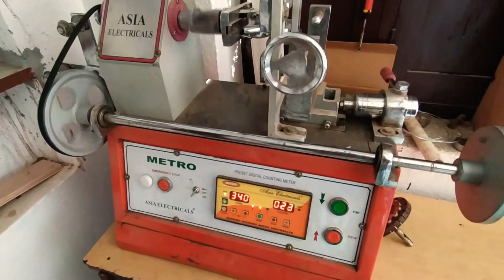ASIA ELECTRICALS METRO CILLING FAN WINDING MASHINE